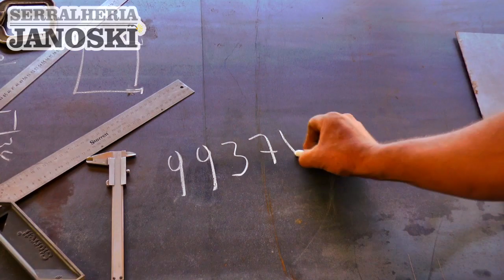COMANDANTE DA BRIGADA MILITAR DE TAPES DETALHA OS CRIMES DO FINAL DE SEMANA.